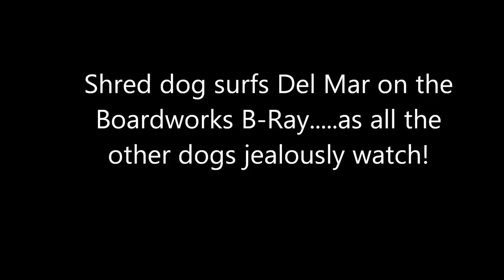Shred Dog Surfs Del Mar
Shredder Shreds Del Mar on the Boardworks B-Ray 10.6.   This was his second time surfing in the ocean!